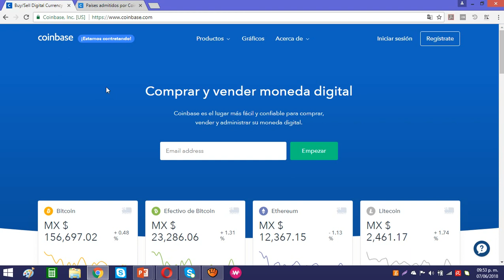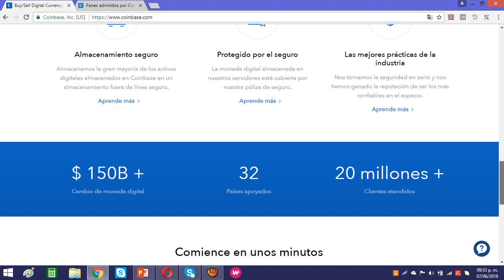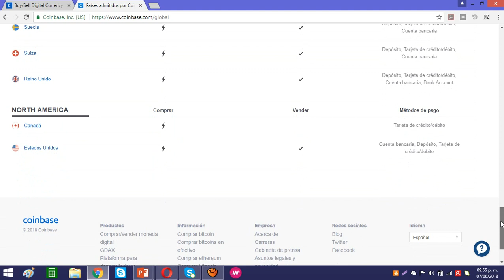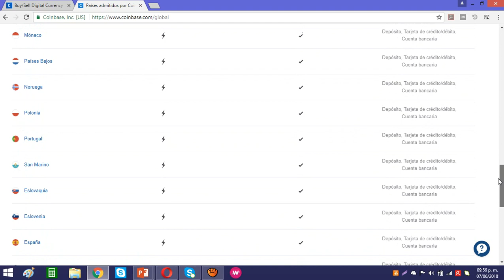"COINBASE" - WALLET - ESPECIAL USA - CANADA- ESPAÑA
COINBASE CREA TU BILLETERA DE BTC DE MANERA FACIL Y SENCILLA, FONDEALA DE IGUAL MANERA ESPECIALMENTE SI ERES LATINOAMERICANO Y RADICAS EN LOS EUA DE
NORTEAMERICA, CANADA Y ESPAÑA